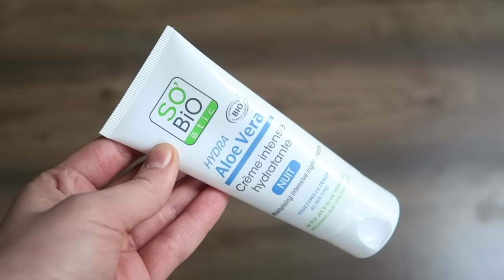Aloesowe nowości w kosmetyczce :D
Od jakiegoś czasu używam serii Hydra Aloe Vera marki SoBioEtic. Dzisiaj mam dla Was Nowości w kosmetyczce, ale w nieco innej formie :D Mam nadzieję, że odcinek Was zaciekawi :)
Buziaki!
P.

Dziękuję matique.pl za pomoc w realizacji tego odcinka.

Paulina Czarszka
skr. poczt. 44.